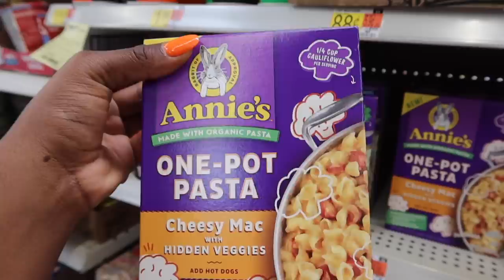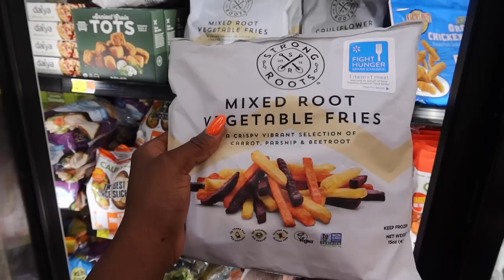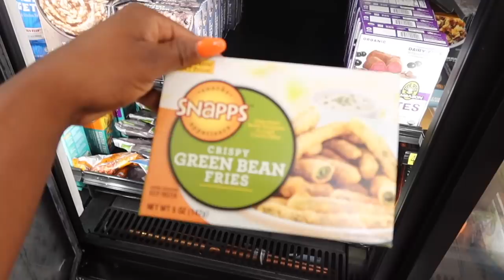POTTY TRAINING ON CAMERA, WALMART SHOP WITH ME, + SHE IN TRY ON HAUL | MOM VLOG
SHEIN PIECES:
RED TWO PIECE SET
STRIPED TEE SET
FLORAL DRESS
PRINT BLOUSE
FLORAL BLOUSE

TRAVELLE’S HELMET
WORKOUT OUTFIT
STAMPED BOOKS
FLASH CARDS

BABY FAVORITES:

By using these links, you are not being charged any extra money. I buy everything I show in my videos unless otherwise noted. mommy vlogger stay at home mom day in my life morning routine target haul shop with me ditl sahm clean with me ditl of a sahm productive day in the life of a mom stay at home mom routines ditl sahm single mom productivedayinthelife dayinthelife momlife home goods home goods shop with me 2021 homegoods shop with me 2021 ditl vlog sahm vlog weekly vlog